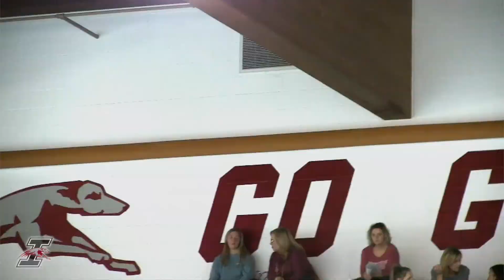UIndy What's Your I - Swimming & Diving 2017-18